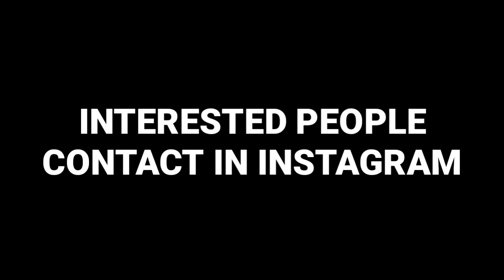account sale are started ll interested can msg me ll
free fire account sale.
if you're interested to buy click on Instagram link